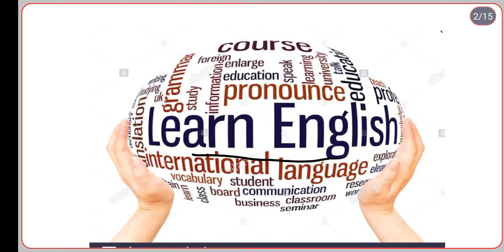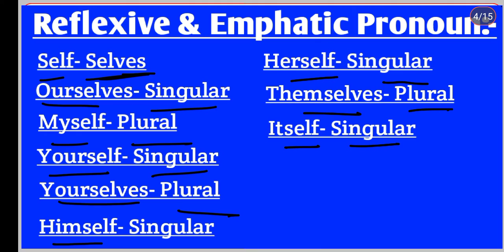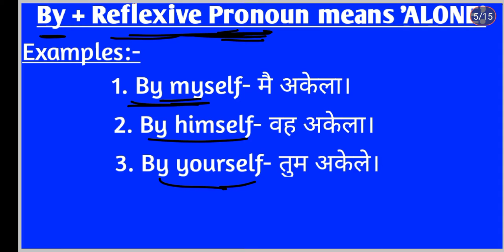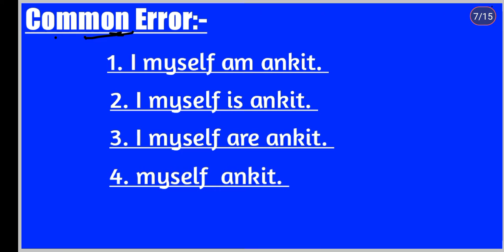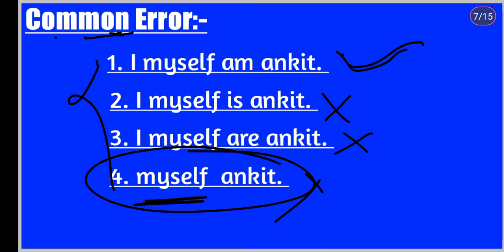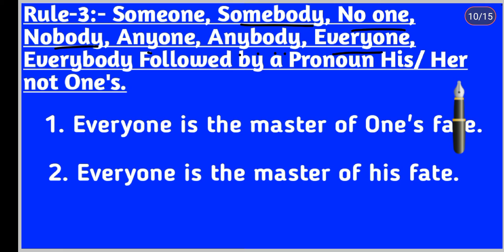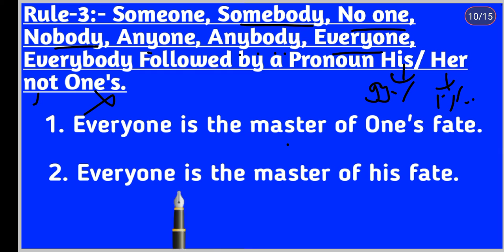Reflexive & Emphatic Pronoun with examples in English Grammar / Pronoun/ English by-Deepak Kumar.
Reflexive & Emphatic Pronoun with examples in English Grammar/ English by-Deepak kumar.

Hi friends,
                    Friends mai aapke liye Relative & Emphatic Pronoun ki video lekar ke aa gaya hu friends yah class aapke liye kafi important hai kyu ki mai aapko is video me exam me puchhe jaane wale common Error ki sari rule clear karwa diya hai, so friends video ko end tk watch karna,

          English by-Deepak kumar.

- The words that are used instead of noun words.
or Pronoun is a word which is used to check the repition of the noun in a Sentence.

 - There are 10 types of pronoun.
1. Personal pronoun
2. Possessive Pronoun
3. Reflexive Pronoun
4. Demonstrative Pronoun
5. Indefinite Pronoun
6. Distributive Pronoun
7. Interrogative Pronoun
8. Reciprocal Pronoun
9. Relative Pronoun
10. Emphatic Pronoun

1. What is Personal pronoun?
       Personnel-X ( Officer)
       Personal√
- I, We, You, He, She, It and They are called Personal pronoun.

1st Person- I, My, Me, Mine, We, Our, Us, Ours.
2nd Person- You, Your, You, Yours.
3rd Person- He, His, Him, His, She, Her, Her, Hers, They, Their, Them, Theirs, it, its, it, its.

   Singular Pronoun- She, He, It.
   Plural Pronoun- You, We, They.

Rule-1 if 3 singular Pronouns of different person are used together in a Sentence the normal structure is 2nd Person + 3rd Person + 1st Person.

Rule-2 if 3 pronouns of different Persons are used together in a Sentence but sense of the Sentence is confess a guilt, Crime or Flaw the structure is 1st Person + 2nd Person + 3rd Person.

Examples:-
 1. I, You and he have done this work. ( X )
 2. You, he and I have done this work. ( √ )
 3. I, You and he have done this Crime. ( √ )

if three Persons come together
231- for good work.
123- for bad work.

2. What is Possessive Pronoun?
- When a noun or a pronoun is used to show the Possession or Ownership in a Sentence it Is called Possessive Pronoun.

Reflexive Pronoun & Emphatic Pronoun
 - Myself, Ourselves, Yourself, Yourselves, Himself, Herself, Themselves are called Self Pronoun.

Self - Selves
Ourselves - Singular
Myself - Plural
Yourself - Singular
Yourselves - Plural
Himself - Singular
Herself - Singular
Themselves - Plural
Itself - Singular

RULE:-1  Self Pronoun is never used as a Subject in a Sentence.
examples:-
  I myself am ankit. (X)
  I myself is ankit. (X)
  I myself are ankit. ( X)
  Myself ankit. (X)

RULE:-2  यदि Subject One हो तो इसका possessive One's होगा ।
examples:-
One should not Waste his time. (X)
One should not Waste One's time. ( √)

RULE:-3  Someone, Somebody, No one, Nobody, anyone, anybody, everyone, everybody Followed by a pronoun his/her not One's.

Rule-4  Singular के Repeatition से बचने के लिए - One
             Plural के Repeatition से बचने के लिए - One's

After Some Verbs Use Reflexive Pronoun.
Enjoy+Rp
Absent+Rp
Avail+ Rp
Address+Rp
Apply+Rp
Acquit+Rp
Assert+Rp
Busy+Rp
Cheat+Rp
Pride+Rp
Plume+Rp
Prostrate+Rp
Hurt+Rp
Resign+Rp
introduce+Rp

       WE PROVIDED YOU ON THIS CHANNEL:-
English Grammar√
English Vocabulary√
Idoms and phrases√
Synonims and antonyms√
And all extra Topics/ Courses√